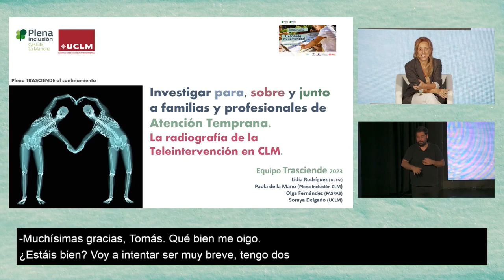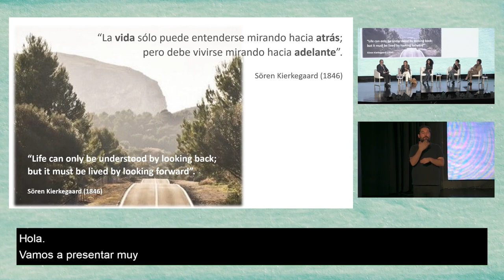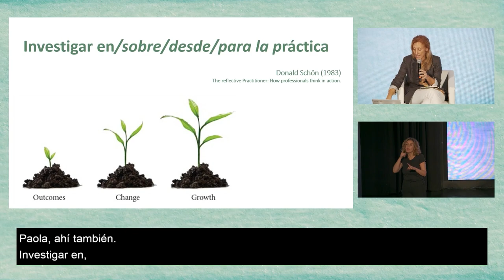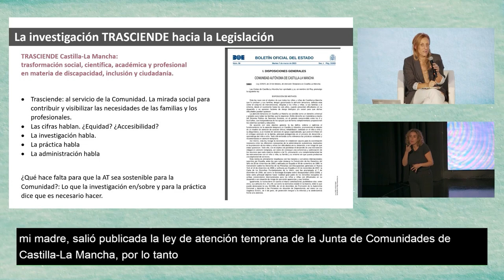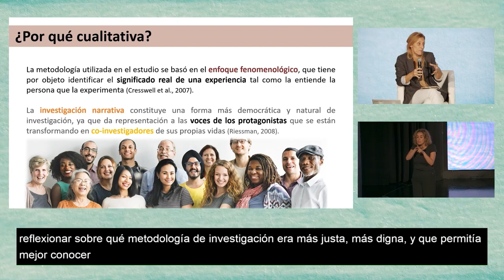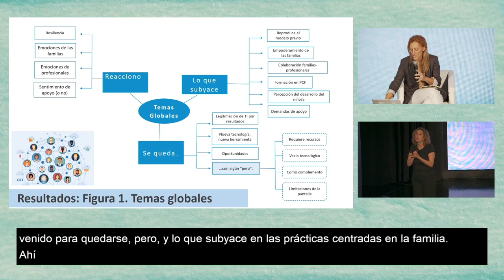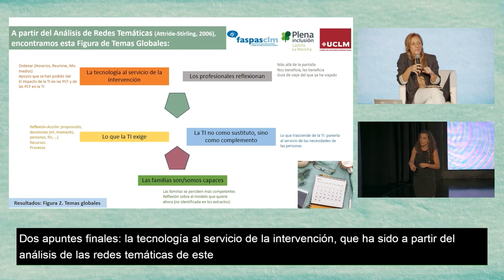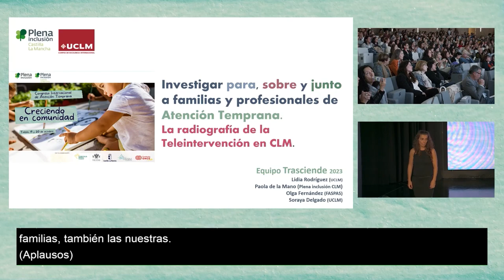Congreso de Atención Temprana: Teleintervención. Lidia Rodríguez | Plena inclusión